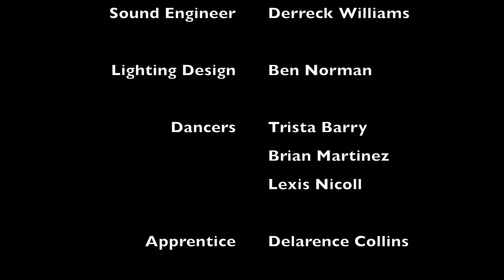KE=1/2mv^2 (2017) Derreck Williams (Senior)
USM Dance
Fall Dance Concert 2017-PAC
Repertory Dance Company

Choreographer: Derreck Williams

Sound Engineer: Derreck Williams

Costume Designer: Derreck Williams

Lighting Designer: Ben Norman

Dancers: Trista Barry, Brian Martinez, Lexis Nicoll

Apprentice: Delarence Collins